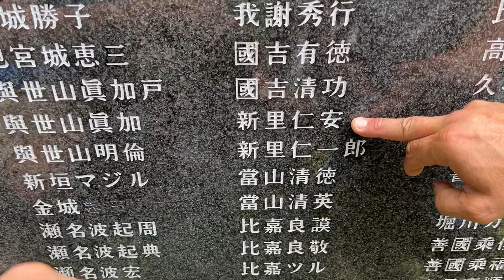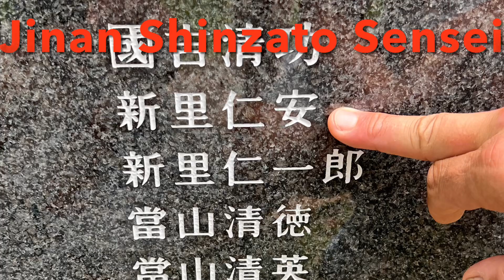Memorial Park Okinawa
Visit to Memorial Park in Okinawa between the thousands of names of the people death in the WW2 the name of Jinan Shinzato Sensei, the best disciple of Chojun Miyagi Sensei.